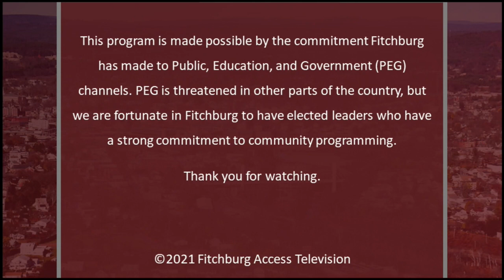1-7-2021 | City Council